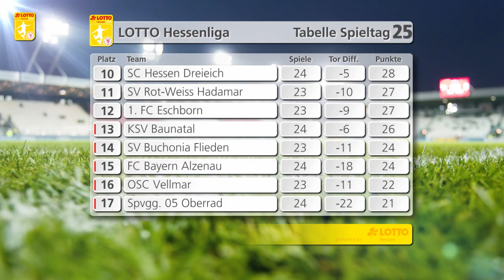Torshow 25. Spieltag LOTTO Hessenliga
Die Torshow zum 25. Spieltag der LOTTO Hessenliga ist da! Hier findet ihr alle Spiele und Tore des Wochenendes.